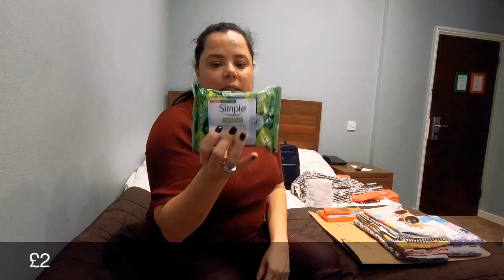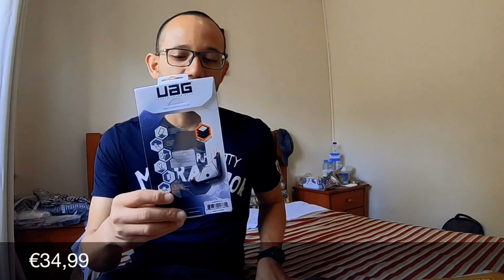🇬🇧 Compras de Viagem em Londres e Portugal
Todas as nossas compras da última viagem por Portugal e Londres em abril de 2019. Tem produtos da TKMaxx, Jones Bootmaker, Primark, Uniqlo, El Corte Inglès, Douglas e FNAC.